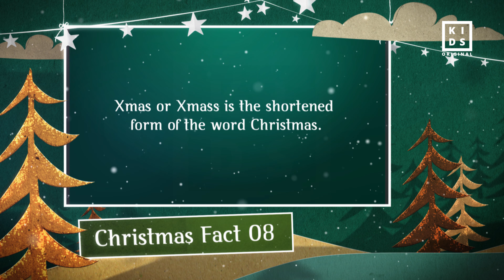Christmas Fun Facts | Learning For Kids | Kids Original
Amazing Facts about Christmas